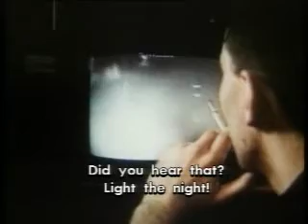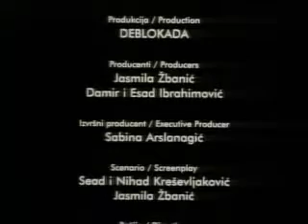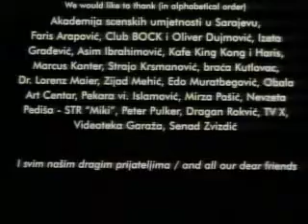Noć je, mi svijetlimo - 2. dio / We Light the Night - Part 2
Short documentary film; Script by Sead Kreševljaković, Nihad Kreševljaković, Jasmila Žbanić; Directed by Jasmila Žbanić; Bosnia-Herzegovina, 1998; 16mm; Duration 14 min; Bosnian language/English subtitle